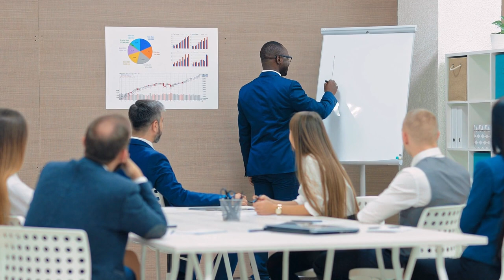11 signs that you are about to elevate to the next level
11 Signs That You Are About To Elevate To The Next Level

FascinatingTV 10signs chosenoneselevate elevate elevation nextlevel getreadychosenbones ones 10signs#synchronicitywakingup3AM signsfromtheuniverse universe signs 7signsbiblicalmeaning pastlife wakeup3AM spiritualcleansing cleansespirit cleanseyourbody detox spiritual detox#spiritualbathe#bath#detox#vibration#frequency#mothernature#soulrebirth#spirit#spiritual#spiritualcommunity#rebirth#pastexperiences#psychci#superhuman#activate your super human ability#activate your super power#power within#DNA vibration+frequency raiseyourfrequency raiseyourvibrations highervibe vibe positveenergy positivity#past life#10weirdsigns#youmeet#someonefrom#your#pastlife#reincarnation#activation#activate your DNA#become a super human#10things#spiritualgifts#giftspiritual#God#spirit#biblicalmeaning#highlyevolved
4AM divinehour FascinatingTV Fascinating TV#people#society#frequency#highvibration#highlyenlightened#3AM#3:30AM
10ways toraise yourvibration#+frequency#howtoraiseyour

Powerful galactic beings, welcome back to another video. The energies of Ascension waves are pouring thick and fast upon the planet Earth. These light-waves are having a tremendous impact upon the planet and all mankind. The transformation is taking place in a big way at the subtle levels of your being. People are unaware of these changes taking place but many are experiencing symptoms that are quite unusual especially those who have always been healthy. Your body is not used to these high frequency energies and in the process of assimilating these empowering energies the physical body is going through a great deal of cleansing and adjusting process.  Nausea, headaches, dizzy-spells, common flu, diarrhoea, mood-swings and insomnia are some of the symptoms that indicate that your body is getting rid of all the toxic energies in order to withstand the high intensity energies of Ascension.